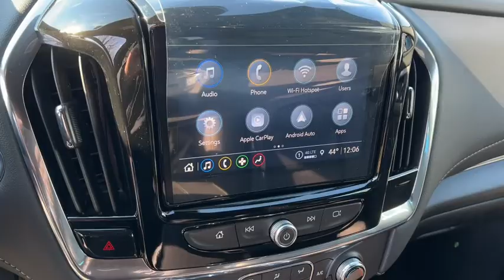2023 Chevrolet Traverse Elgin, Glendale Heights, Chicago, Schaumburg, Arlington Heights C230089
Mosaic Black Metallic New 2023 Chevrolet Traverse LT Leather available in 1230 E. Golf Road, Schaumburg, Illinois at Zeigler Chevrolet. Servicing the Elgin, Glendale Heights, Chicago, Schaumburg, Arlington Heights, IL area.

Traverse LT Leather
2023 Chevrolet Traverse LT Leather - Stock#: C230089

Zeigler Chevrolet
1230 E Golf Rd

Recent Arrival! Appointments are highly recommended We are proud to service customers in Schaumburg Roselle Arlington Heights Elgin Chicago and all surrounding Chicagoland areas. See dealer for complete details dealer is not responsible for pricing errors. Price may exclude certain taxes doc fee charges and/or fees. All rebates applied. Special finance in lieu of rebates. See dealer for details. Please keep in mind our inventory changes daily. We can always find what you need. Price includes: $500 - Chevrolet Consumer Cash Program. Exp. 11/30/2022